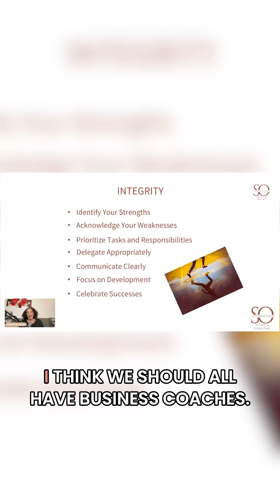Why We Need to Delegate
My experience with my business coach… Spoiler alert: I believe everyone should have one!